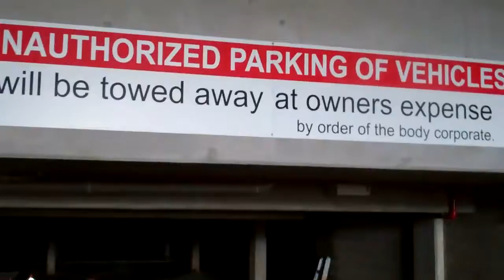Koko 21-1-11 We Recover but the car park is still a mess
Koko is a large appartment complex on the Brisbane River at West End. Between the fence line in the videos there is approx 15m retaining landscaped wall then a 1m footpath then a 9 meter road then another 20m park area. All under water. In all nearly 50m to the normal river bank.